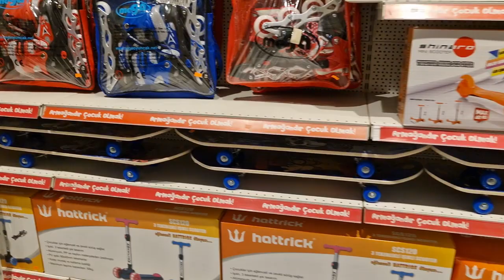Erdem Oyuncakcidan Ne Almış